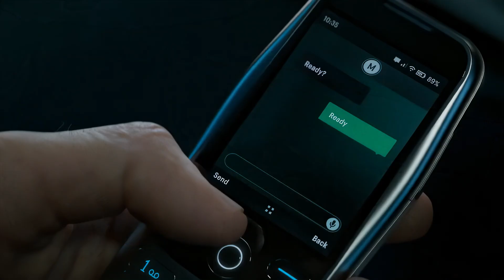ليش ألعاب الأون لاين حظها سيء في الجوائز؟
أقتربنا على حفل جوائز The Game Awards اللي راح ينعقد في 8 ديسمبر المقبل، ولهذه المناسبة راح نتحدث عن ظاهرة غريبة شوي في عالم الألعاب وهي إن الجوائز وتحديداً جائزة لعبة العام ما بتكون من نصيب ألعاب الأون لاين إلا نادراً جداً، يا ترى ليش؟ خلال فيديو اليوم راح نتحدث عن أهم أسباب تفوق ألعاب القصة في الحصول على جوائز رغم إن جمهورها أقل